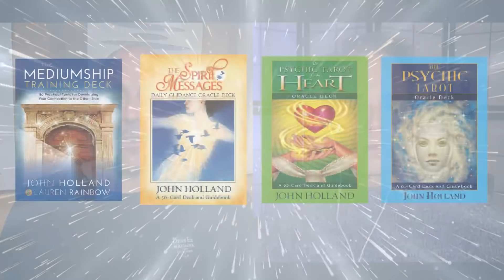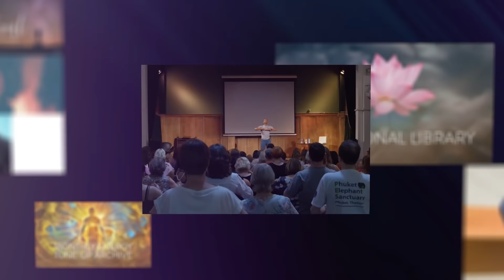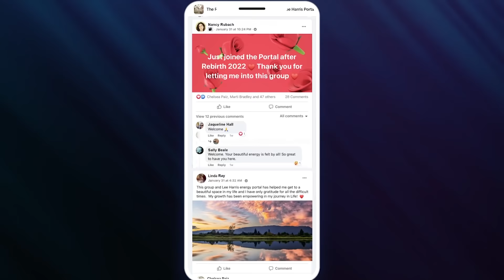Impact the World - John Holland: Psychic Medium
"If I can help people connect with someone on the Other-Side and bring peace, comfort, and perhaps some closure, then I feel as though I’ve done my job."

Our special guest, John Holland, is one of the most highly respected Psychic Mediums in the country. He is also a spiritual teacher, Hay House author, and the founder of "My Soul Community." Passionate about his work, his demonstrations of mediumship provide audiences with a unique glimpse into the fascinating world of a medium, and he does this with candor, integrity, humor, and a lightness of touch, unique to John. He’s been featured in numerous TV shows and documentaries and is also known for his Oracle Decks.

In this episode we learn:
How he learned to deal with the power of his intuitive nudges and accept the beginnings of his psychic awakenings in his childhood and early days.
When he received confirmation of his special psychic abilities.
What he believes his job as a medium and spiritual teacher is.
Why he feels it's important to explore and honor the soul's purpose.
How he got to Hay House and why he almost walked away from his work.
His process as a creator, particularly with the Oracle Decks.

Join Lee and The Portal, his monthly members' community to connect more deeply with Lee, The Z's and other like-minded people. Each month you will have access to a host of wellness tools that include: Live Energy Tune-Up Broadcasts from Lee, free monthly mp3s, Body Energy Updates from Steven Washington, a members only community forum, and special discounts.

The views and opinions expressed by guests of Impact the World are their own and do not necessarily reflect the views or position of the host, of Lee Harris Energy LLC, or its staff or management. Any content provided by our guests are of their opinion and are not intended to malign any religion, ethnic group, club, organization, company, individual or anyone or anything.